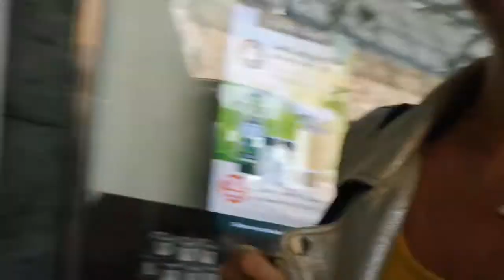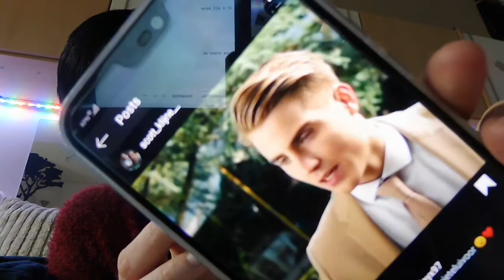koken met kim....